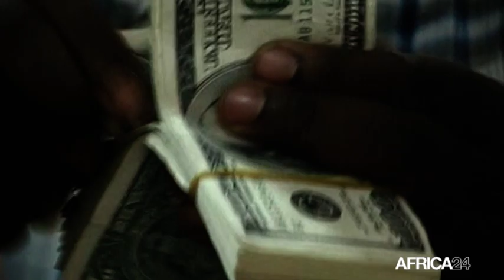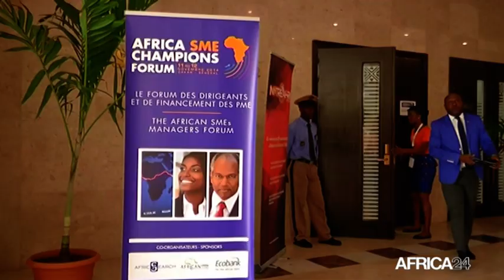Afrique, HAUSSE DES FINANCEMENTS À CAPITAL-RISQUE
Economie - Capital-risque:  1,4 milliard USD investis en 2019.